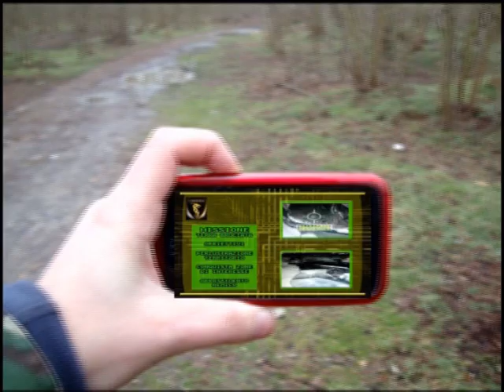2010 - OMBRE - VERCELLI - SOFTAIR - SOFT AIR - BIELLA - BAFFOACD - MISSIONE 3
Ancora il Club "Ombre" di Vercelli in una partita di allenamento in uno dei terreni da gioco piu' difficili e grandi, " Il bosco del Cristo". Terreno che sorge in una lingua di terra tra i campi coltivati e il fiume , dove la vegetazione cambia a seconda della conformazione del terreno creando buche , collinette dove appostarsi, barriere di rovi e piccole paludi.adattissimo per le partite con molte persone "il bosto
del cristo" serve anche a temprare le gambe e il senso dello spazio